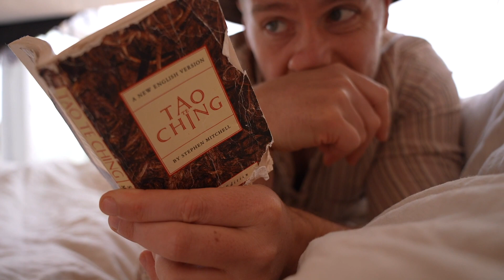Why Our Daughter Doesn’t Have Toys | Unschooling Journey | Getting Children Offscreen and Outdoors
In today’s video, we (The Durt Family) take you on a day-in-the-life for our first week of camping in our newly converted van. We drink coffee, we admire the landscape, and we read a little passage from the Tao. During our hike around the desert, we decide to cover a topic that some people find to be a little controversial: why our daughter doesn’t have toys (and our unschooling journey). We discuss the importance of using nature as a playground for creativity, imagination, and growth, and how Uma has barely touched any of the very few toys we packed along. We’re truly in awe of how much her disposition changes when she isn’t inundated with an abundance of toys, electronics, and other forms of entertainment/distractions. One of our family missions is to teach our children how to appreciate nature, to understand their holy relationship with both humanity and the planet. Aka, getting them offscreen and outdoors! After these meaningful chats, we eat a big yummy feast and have a few laughs (after the hanger issues are resolved). To wrap things up, we give you an update on some troubleshooting issues we are currently having with the van and let you know what our very first van life neighbors were like.

Video Chapters:
00:00 – Good morning, world!
02:27 – Hygiene Things
03:42 – A Little Daily Tao
04:40 – Hiking Around the Desert
04:53 – Where are We? And How’s Van Life Going?
06:11 – Why Doesn’t Uma Have Toys?
11:16 – Lunch Time!
14:20 – Updates on Troubleshooting with the Van
17:24 – Wanna Know About Our Neighbors?!

Interested in connecting with us one-on-one and developing a more personalized relationship and connection? We are open to Skype/FaceTime/Zoom consultations, conversations, and more!

If you are interested in how we got here (offgrid living / full time travel / living in a tent), you can watch our full journey of creating our wonderful wild off grid life (camping for free in national forests)

If you would like to contribute to our gas fund, camping gear fund, or would simply like to buy Uma some French fries (her absolute favorite), you can Venmo us with the username below. We are so appreciative of your support!

WHO WE ARE:
We are the Dürt family, a minimalist, full-time travel family consisting of Matthew, Elliot, and Uma. We are currently camping throughout the U.S. before heading abroad. We hope to connect with communities, and to explore new (and old) ways of living on this planet through cultivating and stewarding a reciprocal relationship with this sacred Earth. All of this while we intentionally raise and unschool our daughter.